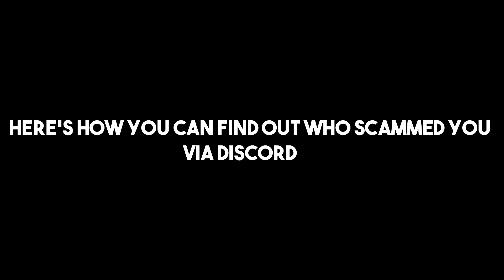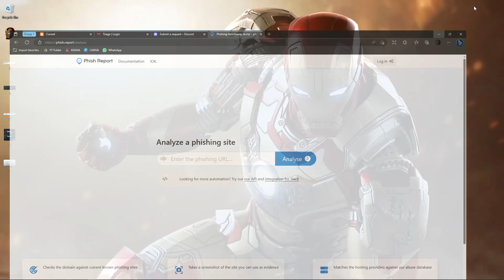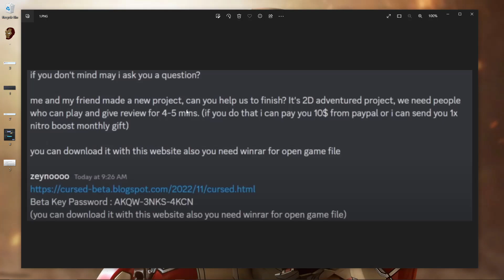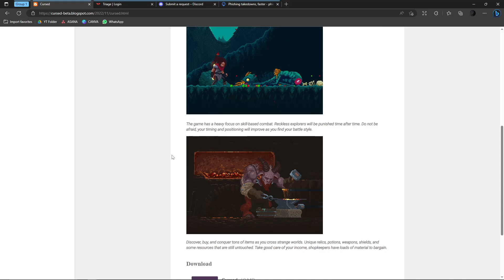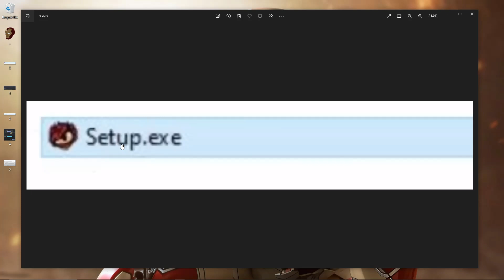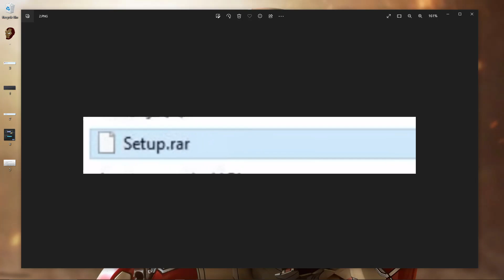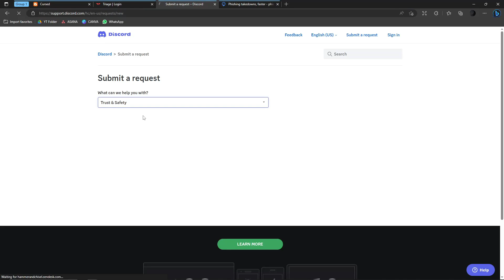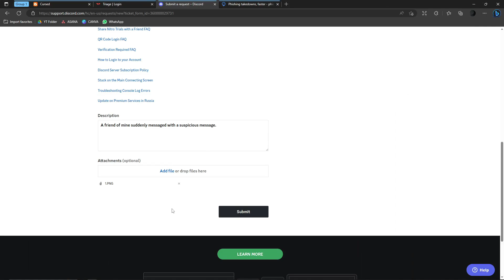Here's How You Can Find Out Who Scammed You Via Discord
In this video I'll show you How You Can Find Out Who Scammed You Via Discord. The method is very simple and clearly described in the video. Follow all of the steps to check Discord scam.